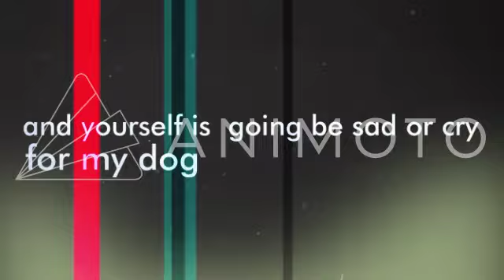Bruno the puppy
Bruno die in 12/13/14 and when he born in 2/21/14.i cry too when he die. I love Bruno.